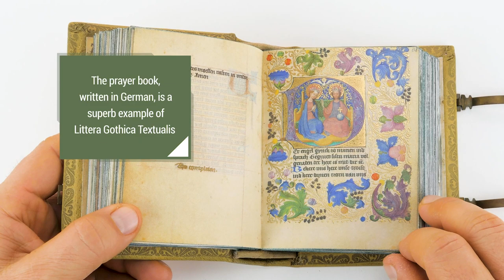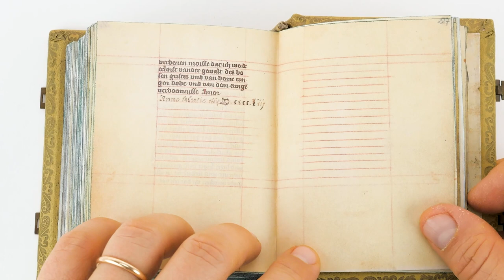Prayer Book of Stephan Lochner - Facsimile Editions and Medieval Illuminated Manuscripts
For more info on the Prayer Book of Stephan Lochner,

Written and illuminated in the second half of the 15th century, this masterpiece of German International Gothic illumination is allegedly attributed to the German artist Stefan Lochner.